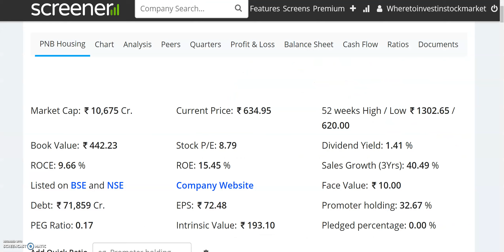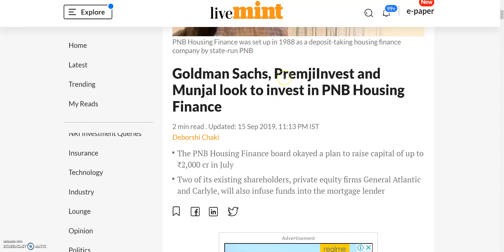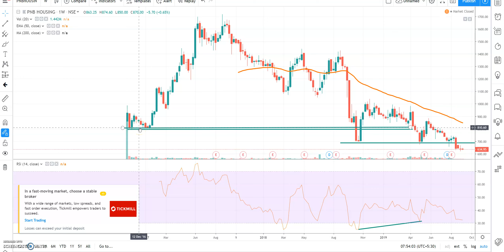1700 का SHARE 600 में, GOLDMAN SACH जैसे बड़े PLAYERS करेंगे 2000 करोड़ की INVESTMENT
1700 का SHARE 600 में, GOLDMAN SACH जैसे बड़े PLAYERS करेंगे 2000 करोड़ की INVESTMENT